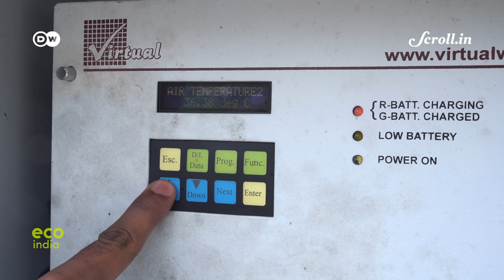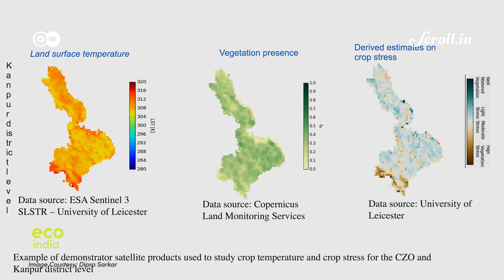Eco India: How data is solving critical problems for farmers in India's food basket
Every week, Eco India brings you stories that inspire you to build a cleaner, greener and better tomorrow. Our top story this week looks at how a CZO in the drying floodplains of Ganga is aiding farmers in the region.

Credits
Supervising Producer: Nooshin Mowla
Video Editor: Sujit Lad
Script & Field Producer: Juhi Chaudhary
Associate Producer: Ipsita Basu
Director of Photography: Amit Bose, Siddharth Subramaniam
Executive Producer: Sannuta Raghu